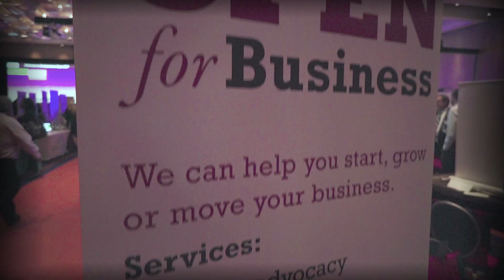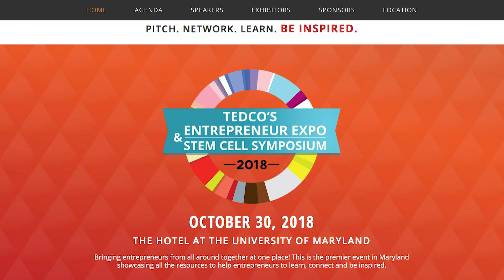TEDCO 2018 Entrepreneur Expo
Join us on 10/30 for TEDCO's Entrepreneur Expo & Stem Cell Symposium